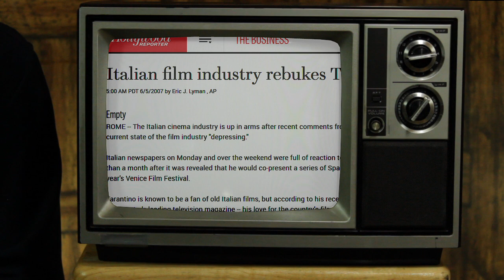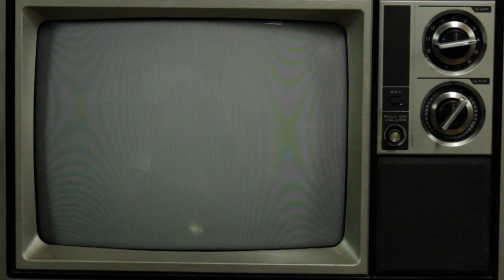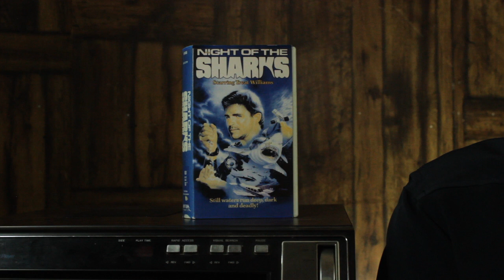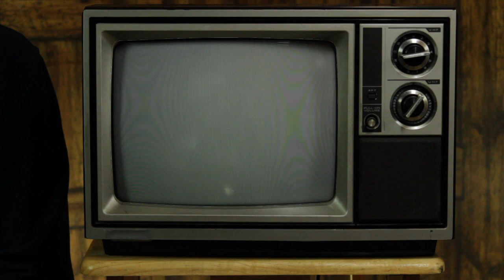Evolution of Italian genre cinema through the '80s (as told through career of a character actor)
Video that first appeared on RetroVision Entertainment's sharksploitation double-feature release of NIGHT OF THE SHARKS / DEADLY JAWS:

Here's a look at the changing Italian genre cinema as seen through the career of character actor John Steiner, who appeared in NIGHT OF THE SHARKS but who also acted for legendary directors like Dario Argento, Tinto Brass and Mario Bava.

But this being a video by tough-guy film expert Mike Malloy, naturally Steiner's appearances in the Eurocrime genre (VIOLENT ROME), Vietnam movie (THE LAST HUNTER) and Spaghetti Westerns (TEPEPA) are also discussed.